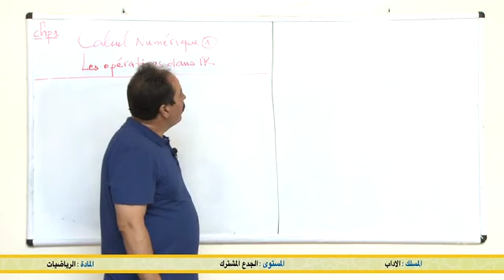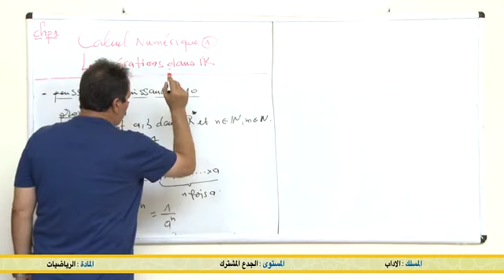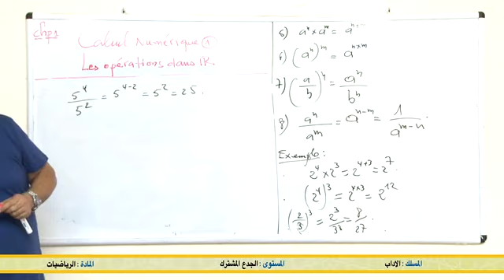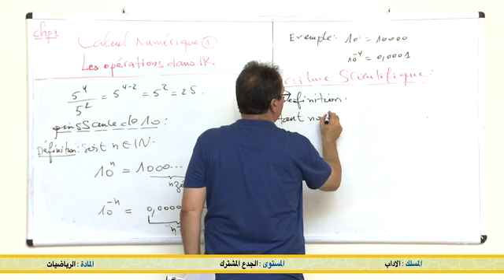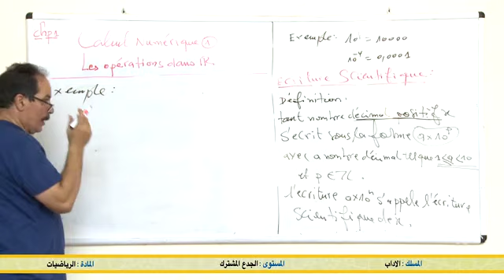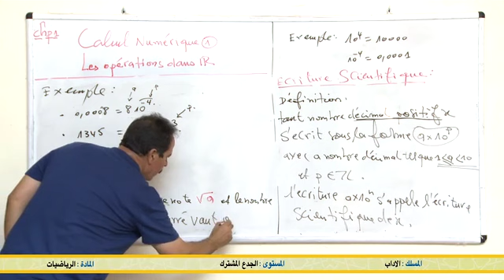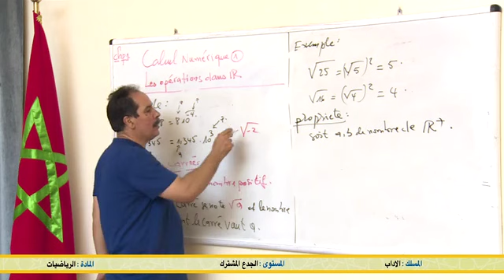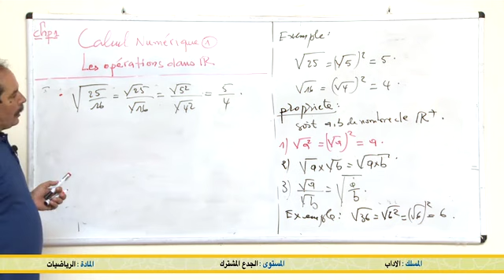Calcul numérique séance 2-TC